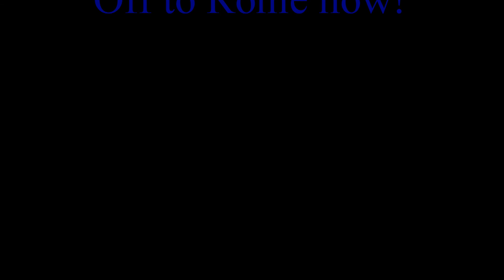A walk around Florence Italy